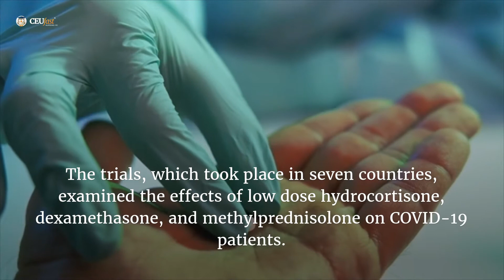Steroids Cut Death Rate in Patients With Severe COVID 19, Study Finds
Corticosteroids, particularly dexamethasone, have shown to reduce death rates in severe COVID-19 patients.